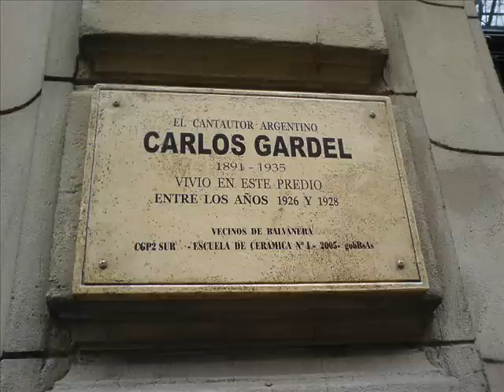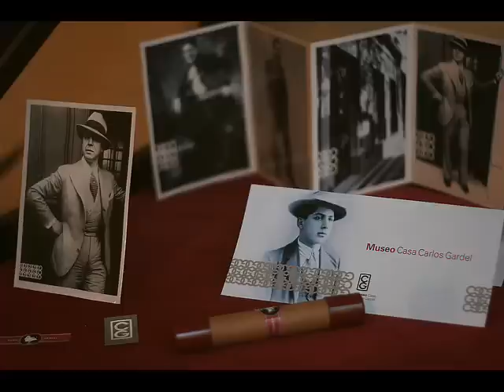Hernan Salinas - Oracion criolla (A Gardel)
Una oración para Carlos Gardel 'El Zorzal Criollo'...

Oración criolla
Letra: Manuel Romero
Hernán Salinas

Hernán Salinas & Carlos García Y Su Orquesta Típica
CD Tango Mío
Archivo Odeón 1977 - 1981